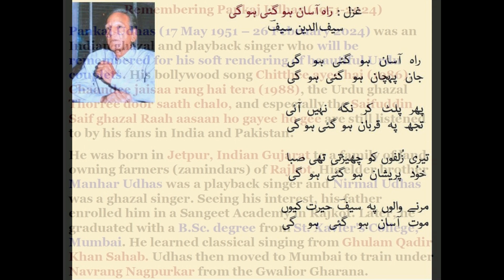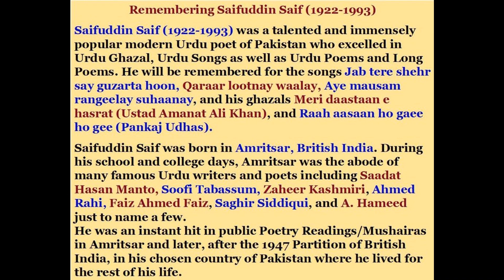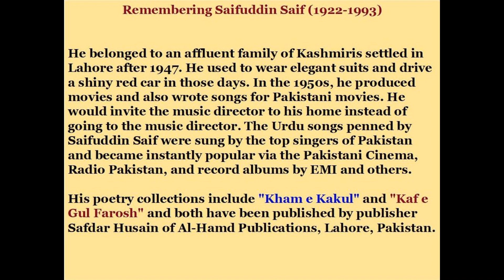Raah Aasan ho gayi ho gi Saifuddin Saif Pankaj Udhas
The beloved Urdu ghazal singer Pankaj Udhas (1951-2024) passed away today (26th February 2024). His soft rendition of Urdu ghazals in a soothing voice will be missed by all Urdu ghazal lovers in India and Pakistan.
You can find selected poems of the Masters of Modern Urdu poetry on the pages of my independent website Dareechah:

You can find selections of Modern Punjabi poetry at the following Dareechah web